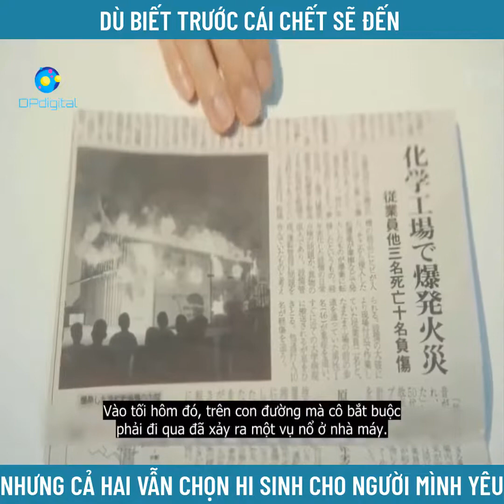Review Phim: Định Mệnh Trong Mắt Anh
Định Mệnh Trong Mắt Anh (Fortuna’s Eye) là bộ phim dựa trên tiểu thuyết cùng tên của tác giả Naoki, đến từ Nhật Bản. Phim xoay quanh chàng trai Shinichiro Kiyama, sau khi thập tử nhất sinh từ nhỏ thì có khả năng đặc biệt nhìn thấy trước ai sắp chết. Một lần nọ, Shinichiro gặp một cô gái ở tiệm sửa điện thoại tên Aoi Kiryu và đem lòng cảm mến cô. Thế nhưng, trớ trêu thay, bằng khả năng của mình, Shinichiro biết được Aoi sắp có chuyện chẳng lành. Anh đứng trước ngưỡng cửa phải lựa chọn cứu hay không cứu Aoi, bởi những ai đùa giỡn với số mệnh đều phải trả một cái giá rất đắt.